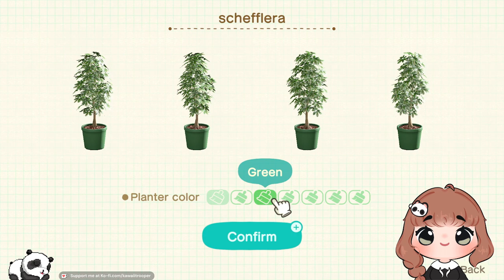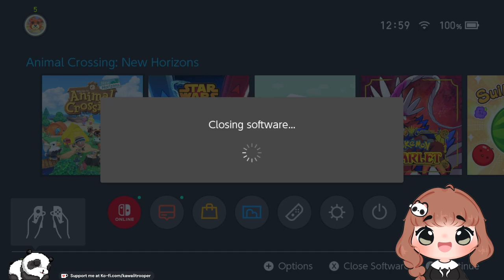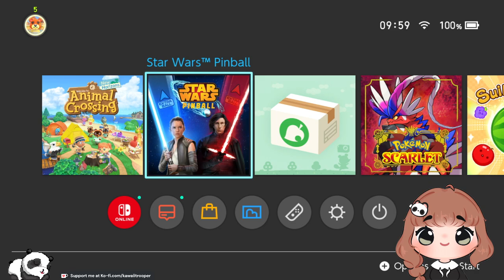🍂 Let's decorate Maple's interior! 🍂 (September 5th 2024)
Animal Crossing livestream from September 5th 2024 on my Twitch channel Working on Maple' & Tutu's interior on my island.